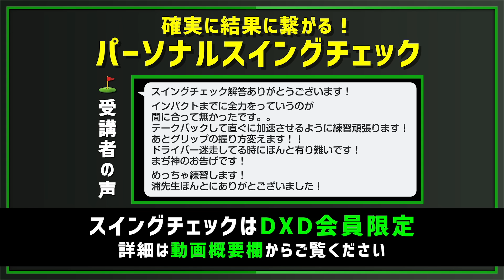【ゴルフ】プロコーチがラウンド中の番手選びをアドバイス！激ムズライも攻略！【浦大輔/中村 章浩/キュン】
【 撮影協力 】
こだまゴルフクラブさん

快く撮影承諾いただきありがとうございました！

また 今後、撮影協力いただけるゴルフ場ありましたら
ご連絡いただけますと幸いです。

ABBEY2 中村 章浩さん

0:00 ダイジェスト
0:44 前回のおさらい
1:18 7番ホール
4:42 8番ホール
10:07 9番ホール
13:50 前半を終えて…

150本以上の ゴルフ理論・ドリルを

【 SHOP 】

【 NEW 】

【 SNS 】

公式ではYouTubeのお知らせ・裏話も⛳️

YouTubeに無い動画もあります⛳️

【 質問大募集 】

■ 浦大輔
1985年07月25日生まれ